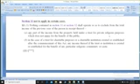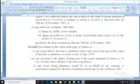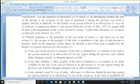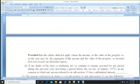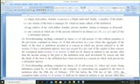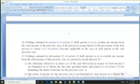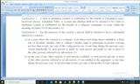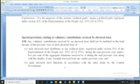V 11 chapter 3 sec 13 ,13A,B 2020 05 14 10 20 39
Recorded in ITO exam joint course conducted by DTRTI Delhi and Lucknow